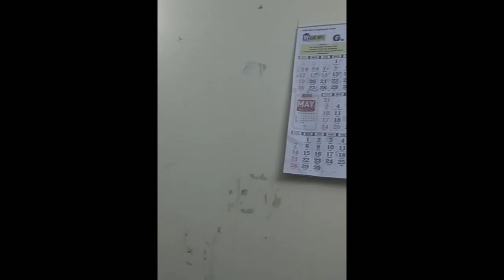Today we are moving from here.... # my old home